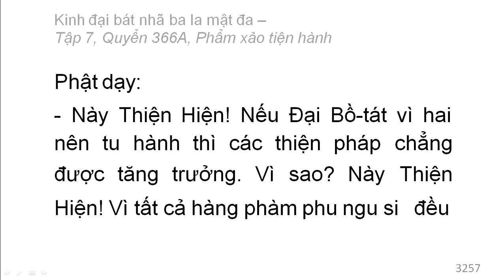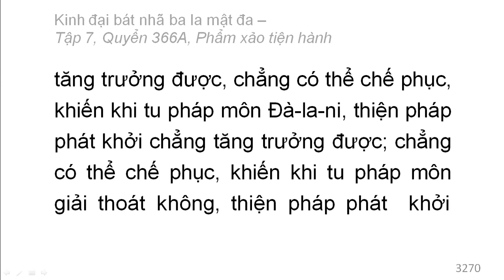Quyển 366A: Kinh đại bát nhã ba la mật đa - Phẩm xảo tiện hành (rất hay) (366/600) (3)